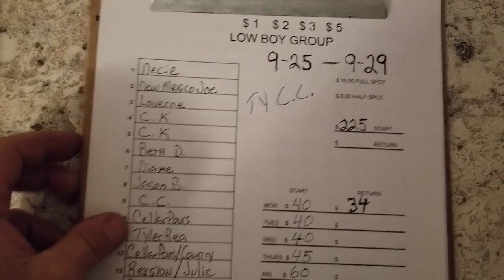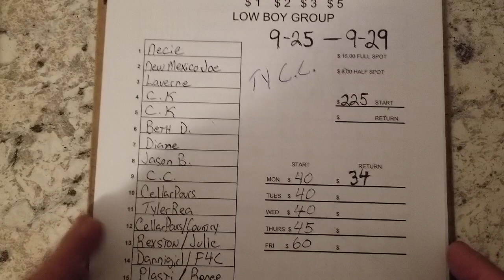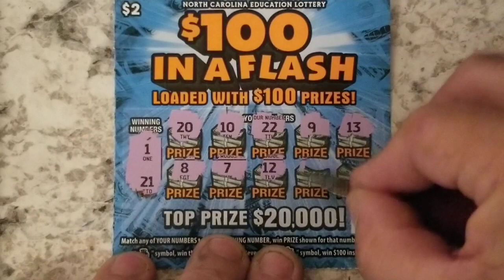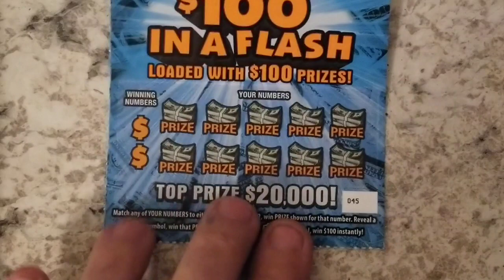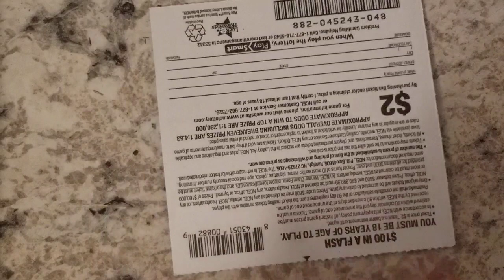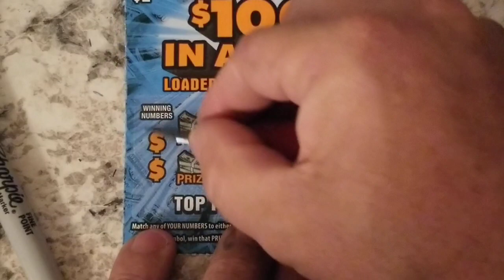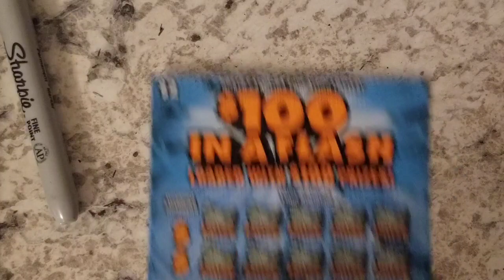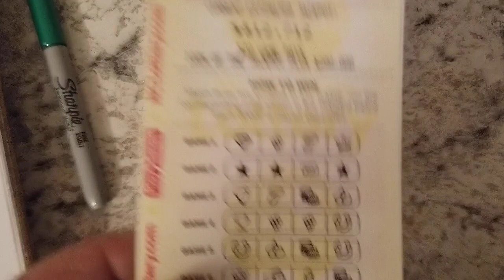👍😎🍀Tuesday$40 Session🍀 😎👍Low Boy Group